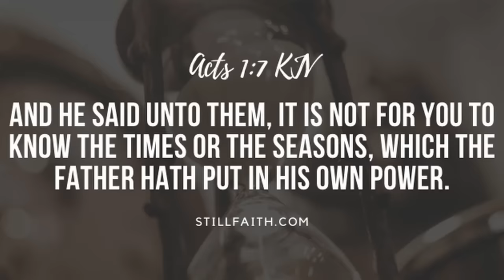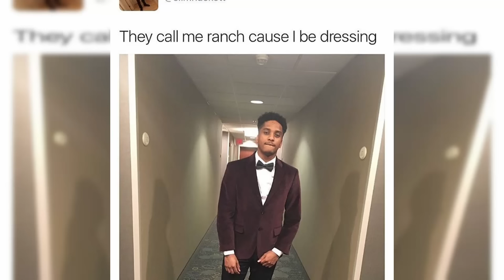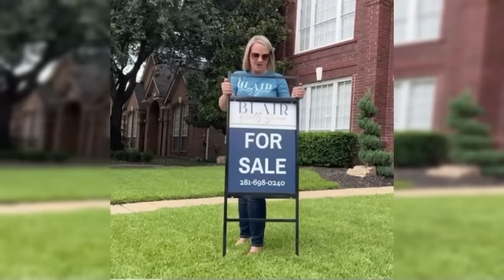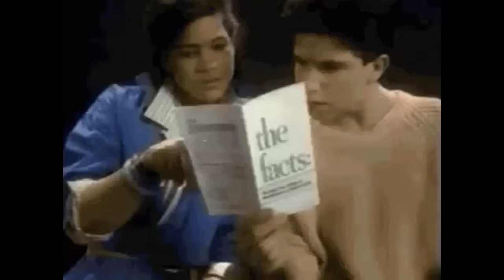When PO showed KAI why the DRAGON WARRIOR is a Legendary Fader!